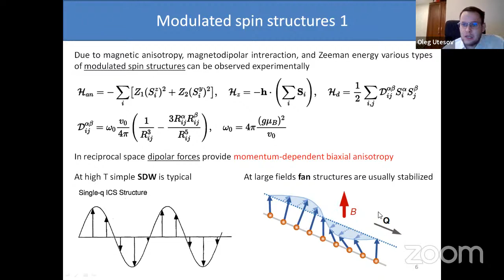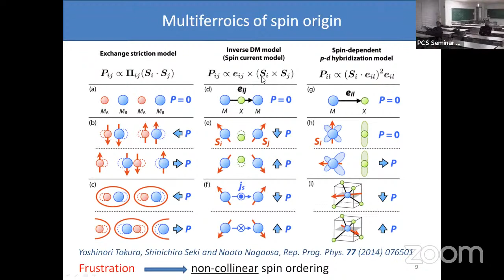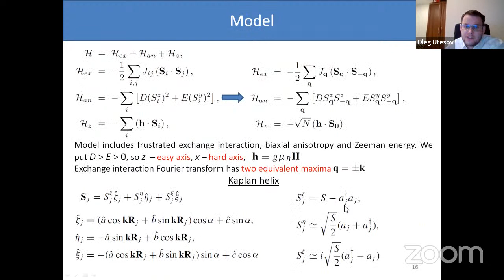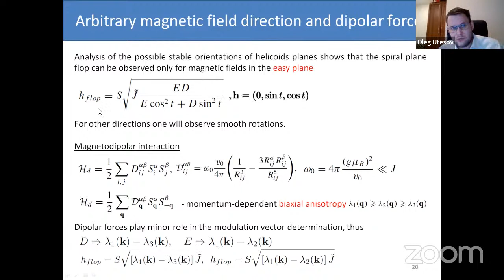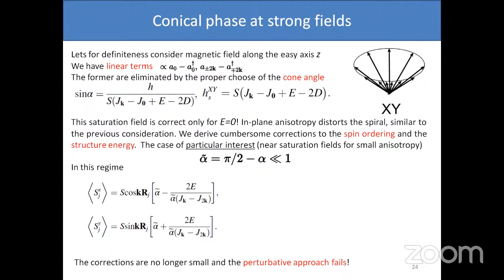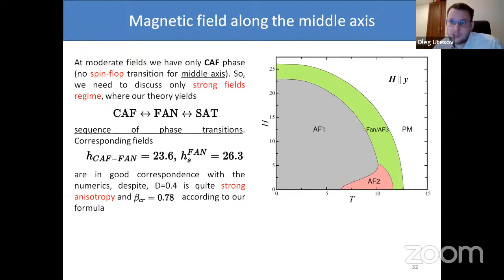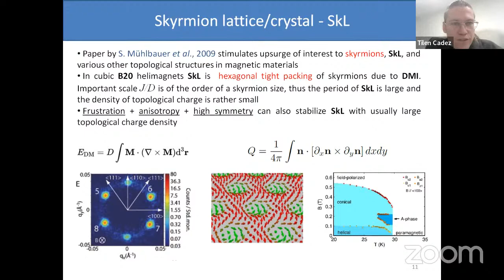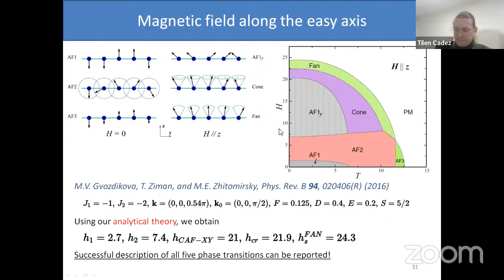Oleg Utesov: Sequences of magnetic field-induced phase transitions in frustrated helimagnets of low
Title: Sequences of magnetic field-induced phase transitions in frustrated helimagnets of low symmetry

Abstract: So-called multiferroics of spin origin, materials combining magnetic and ferroelectric order in the same phase, are considered promising materials for various applications. They allow for establishing cross-control between electrical and magnetic degrees of freedom, e.g., magnetic order switching using an electrical field. In this context, helical magnetic structures play an important role. They break inversion symmetry, thus allowing for nonzero electrical polarization. It makes studies on phase transitions involving non-collinear magnetic orderings an actual problem.

In the present study, we theoretically discuss rather complicated sequences of magnetic field induced phase transitions in three-dimensional anisotropic frustrated magnets at zero temperature. We treat a low-symmetry model, which allows only magnetic structures with a single modulation vector. Exchange interaction favors simple helical magnetic ordering; however, biaxial anisotropy (or magnetodipolar interaction) and the external magnetic field, as well as competition with commensurate orders, complicate the model behavior. Taking advantage of the anisotropy smallness, we analytically describe various phase transitions and their sequences. For instance, five consecutive transitions observed in multiferroic MnWO4 for the external field along the easy axis were successfully discussed within the developed approach. Moreover, a good correspondence of the critical fields with the other research teams’ numerics can be highlighted.